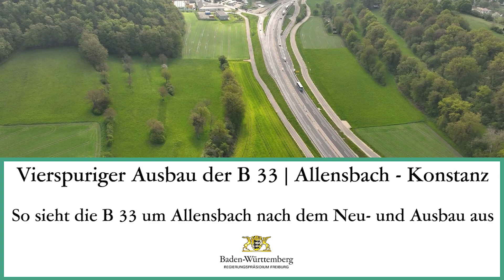So sieht die B 33 um Allensbach nach dem Neu- und Ausbau aus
In diesem Video erklären unsere Fachleute den Endzustand der neu- und ausgebauten B 33 im Bereich Allensbach. Ein Kernstück wird der Röhrenbergtunnel sein.